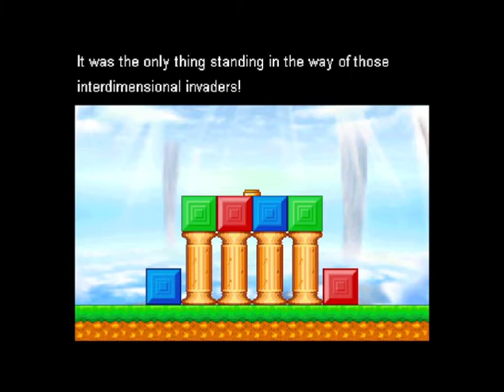Kirby Invaders From The Dark Longplay